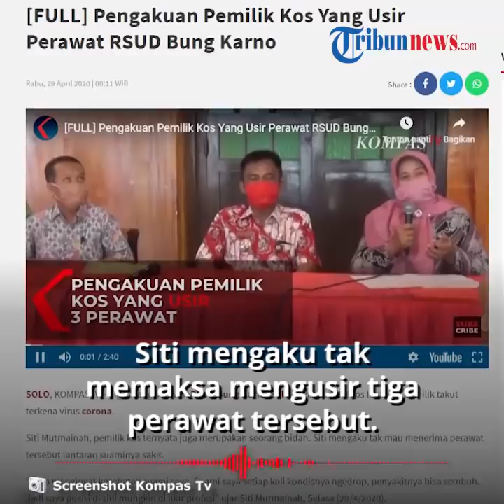Pengakuan Ibu Kos yang Usir 3 Perawat RSUD Bung Karno Solo, Ternyata Seorang Bidan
TRIBUN-VIDEO.COM - Tiga orang perawat RSUD Bung Karno Solo diusir pemilik kos lantaran pemilik takut terkena virus corona.

Kabar tersebut beredar luas dan menuai kecaman banyak pihak.

Apalagi, diketahui pemilik kos tersebut adalah seorang bidan.

Dikutip dari KompasTV, pemilik indekos tersebut adalah Siti Mutmainah.

Diakuinya, insiden pengusiran tiga perawat ia lakukan lantaran melihat kondisi sang suami yang mengalami sakit.

“Saya mengingat kesehatan suami saya. Suami saya setiap kali kondisnya ngedrop, penyakitnya bisa sembuh. Jadi saya posisi di sini mungkin di luar profesi” ujar Siti Mutmainah, Selasa (28/4/2020).

Siti juga mengaku telah meminta maaf kepada PPNI, Persatuan Perawat Nasional Indonesia atas langkah yang ia ambil, tidak berpihak kepada perawat.

Ia mengaku tak memaksa mengusir tiga perawat tersebut.

Hanya saja dengan berat hati, ia mengaku meminta agar ketiganya pindah ke tempat yang lebih aman untuk kebaikan bersama.

Saat melakukan pengusiran, ia mengaku tidak sedang membawa identitas tenaga medis lantaran ia mengaku murni melakukan hal tersebut lantaran kondisi sang suami.

(Tribun-Video.com/Nila)

Artikel ini telah tayang di Kompas TV dengan judul '[FULL] Pengakuan Pemilik Kos Yang Usir Perawat RSUD Bung Karno'